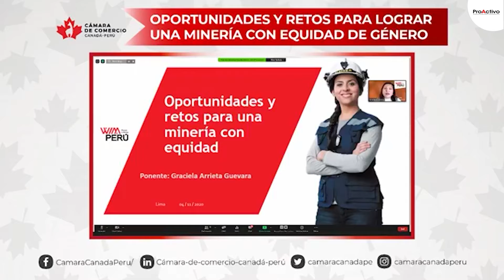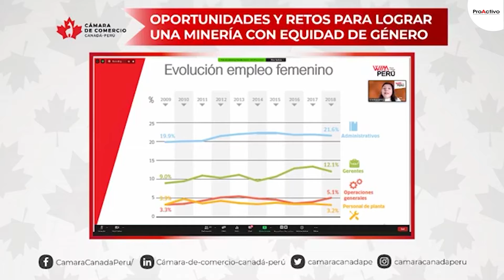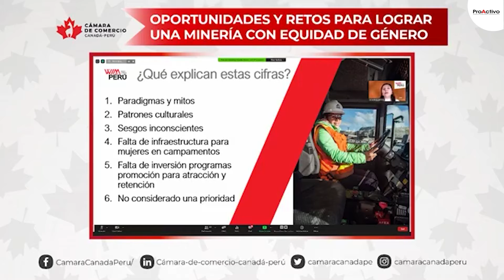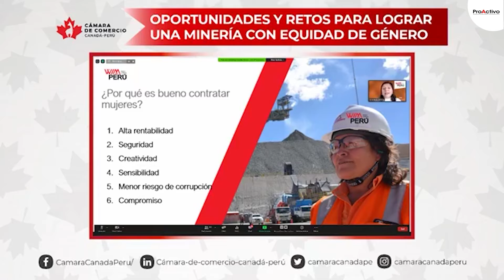“Oportunidades y Retos para Lograr una Minería con Equidad de Género”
Conferencia virtual “Oportunidades y Retos para Lograr una Minería con Equidad de Género”

Exposición:
-Graciela Arrieta, Especialista senior del sector minero-energético, Cofundadora & VP - WIM PERÚ Women in Mining Perú

Moderador: Raúl Benavides, Presidente del directorio de CETEMIN

Panel:
- Marco Balcazar, Director de Asuntos Sociales y Corporativos Perú de Pan American Silver
- Mariela Garcia, CEO de Ferreycorp
- Marita Chapuis, Consultora Economía Minera